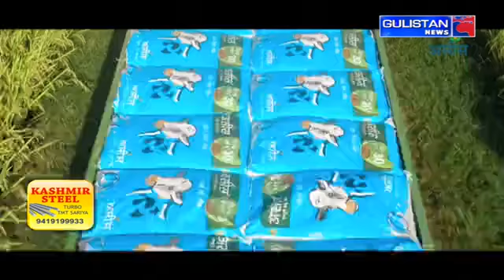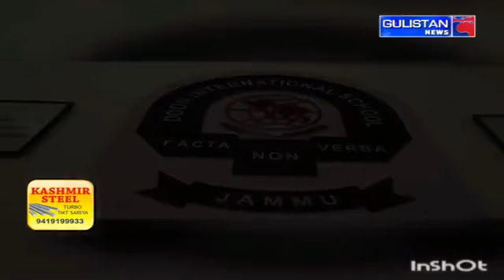Daily Ladakh Program 21-01-21